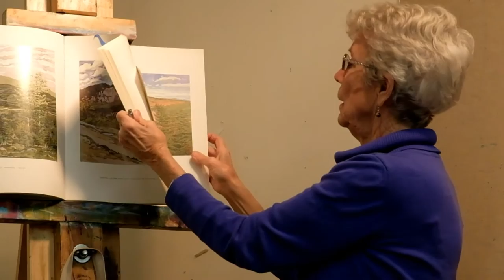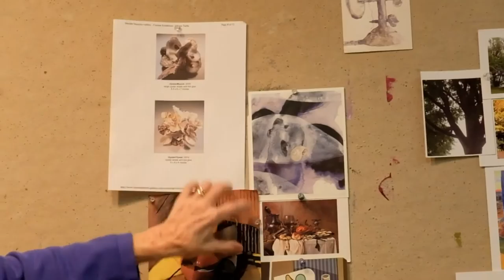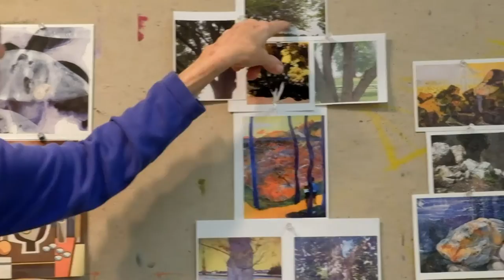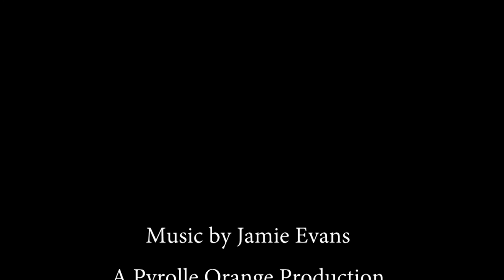Deborah Ellis: Drawing and Interpretation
Deborah Ellis discusses the use of drawing in watercolor and various ways to interpret subjects